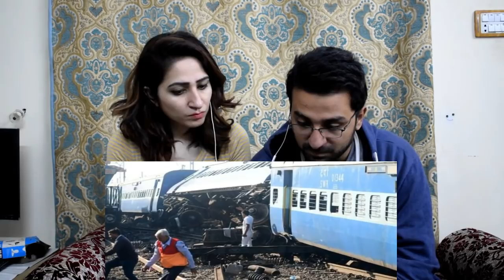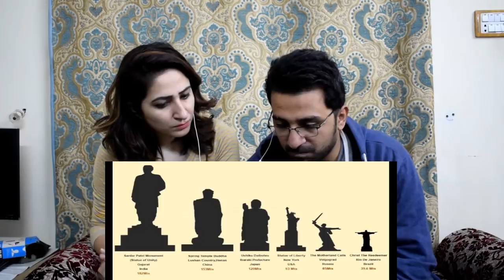Pakistani React to part2 Top 10 Upcoming Mega Projects in India 2018-22 That Will Blow Your Mind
How Pakistani React to part2 Top 10 Upcoming Mega Projects in India 2018-22 That Will Blow Your Mind 🔥🔥

News,Views & Update